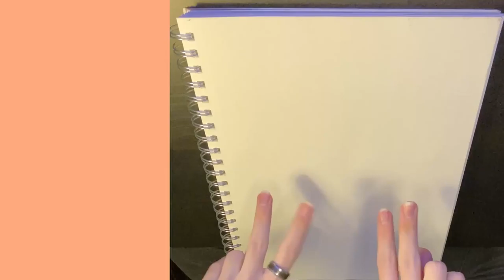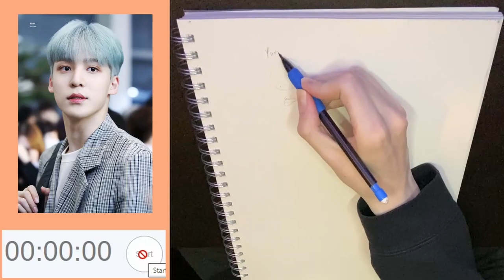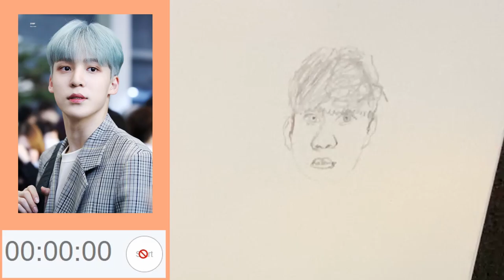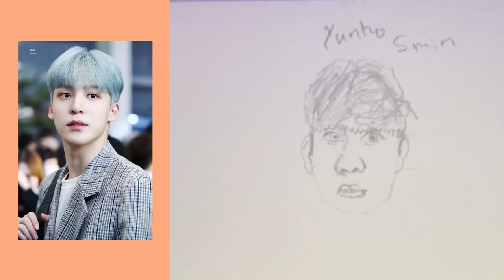[Week 3] Non-Artist Draws: Yunho from ATEEZ (in 15 seconds & in 5 minutes)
The secondary title for this video is: travis being absolute trash for almost 14 minutes
This was probably my messiest and least well-drawn 5 minute drawing yet. I really should have fixed the nose when I first realized it was too big but let’s not kid ourselves and pretend like that would have saved this drawing lol. It really just did not go well… and that’s okay I am still learning a lot and trying to build my skills so it’s okay to suck, especially when I only have five minutes to do the drawing. Maybe next week I will change things up and give myself a longer time limit so that I can showcase what I can do (even if what I can do isn’t much better than this drawing). We will have to see what I decide!
Don’t forget to head on over to Patreon and have a look at the first drawing of Yves from two weeks ago so that you can see the difference in the level of effort that goes into those drawings vs these drawings.

0:00 - Intro
0:30 - Patreon Stuff
01:52 - 15 Second Drawing
3:29 - 15 Second Results
5:10 - 5 Minute Drawing
10:18 - 5 Minute Results
11:59 - Outro
12:53 - Important Message